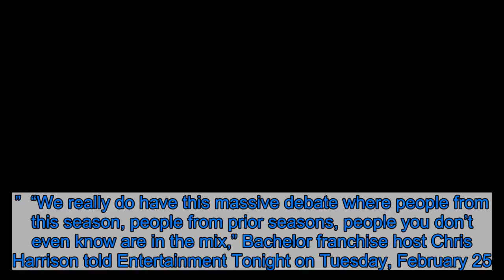‘Bachelorette’ Season 16: Is the New Star an Older Woman?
Bachelorette fans are buzzing that the star of season 16 of the ABC dating series is an older woman.    The speculation comes ahead of the announcement scheduled for Monday, March 2, on Good Morning America, with a source telling Us Weekly exclusively that “the Bachelorette casting team turned away numerous guys in their early 20s for the upcoming season solely because of their ages.”  An insider previously told Us that this season’s pick “will be a huge surprise to fans” and is “a complete dark horse.”  “We really do have this massive debate where people from this season, people from prior seasons, people you don’t even know are in the mix,” Bachelor franchise host Chris Harrison told Entertainment Tonight on Tuesday, February 25.    Current Bachelor star Peter Weber told E! News that Kelsey Weier, 28, who was most recently eliminated from his season, would make a good choice for the coveted role.  Tia Booth, 28, who appeared on Arie Luyendyk Jr.’s season of The Bachelor in 2018, is also a contender, as is Tayshia Adams, 29, who vied for Colton Underwood’s heart last year.  Fan favorite Clare Crawley, who joined the ranks of Bachelor Nation in 2014 on Juan Pablo Galavis’ season and appeared on Bachelor in Paradise and Bachelor Winter Games, is also in the running to be the next Bachelorette, and if chosen, would be the oldest star, at 38.  Up till now, the oldest star of The Bachelorette was Rachel Lindsay, who was 32 during her season in 2017. At 24, last year’s Bachelorette, Hannah Brown, was the youngest.    On the men’s side, the franchise has seen several older leads, including Luyendyk, who was 36 when season 22 aired in 2018. Brad Womack was 38 when he returned for a second time as the Bachelor for season 15 in 2011, while the most senior Bachelor was Byron Velvick, who was 40 when he starred on season 6 in 2004.  If producers decide to go with a younger woman for this season, leading contenders include some other women from Weber’s season, including Victoria Fuller, who is 22, Hannah Ann Sluss, 23, and Madison Prewett, 23.  There were also whispers that Brown could return for another chance at love after her 2019 season ended with a broken engagement to Jed Wyatt. An insider confirmed to Us that the Alabama native had discussions about the role, but she was never officially offered the spot and the producers decided to go in a different direction.  “There’s always an opportunity for a curveball,” Harrison told Us exclusively last month. “Even when there’s somebody who’s really, really obvious from the prior season. There’s always an opportunity for something crazy from left field.”  With reporting by Nicholas Hautman Listen on Spotify to Us Weekly's Hot Hollywood as each week the editors of Us break down the hottest entertainment news stories!